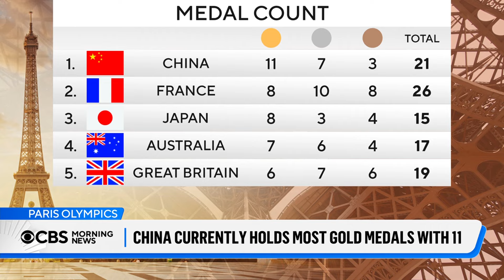Katie Ledecky wins gold in 1,500 freestyle, 8th Olympic gold of her career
American swimmer Katie Ledecky won her eighth career Olympic gold medal and 12th medal overall Wednesday when she dominated the 1,500-meter freestyle with a record-breaking performance. Matthew Futterman, a reporter for the Athletic who's in Paris covering the games, joined CBS News to talk about Ledecky and some of the other Olympic highlights from Wednesday.